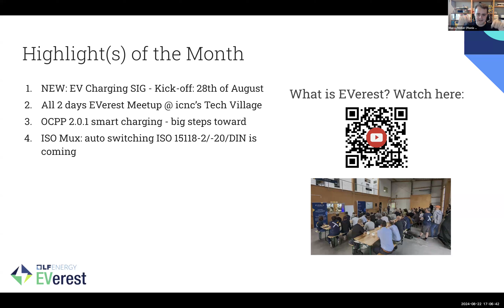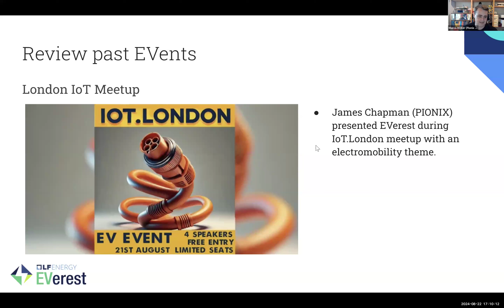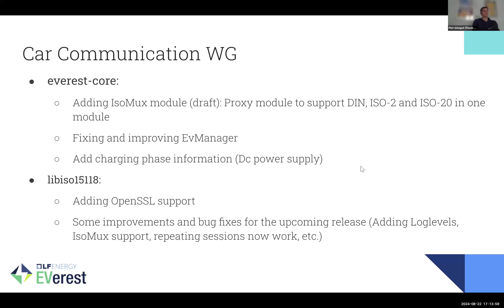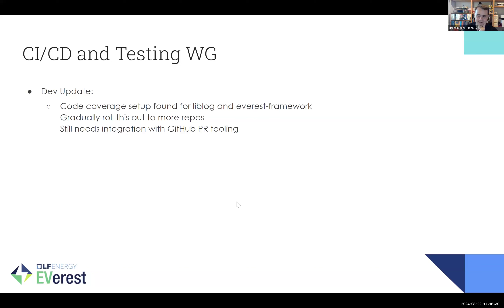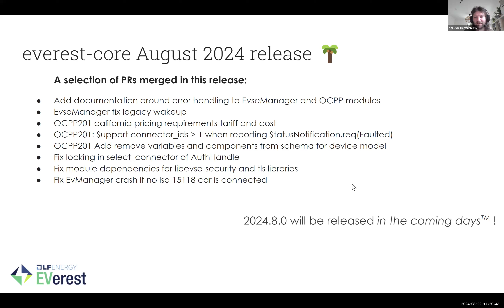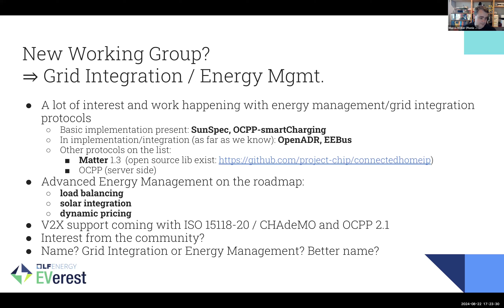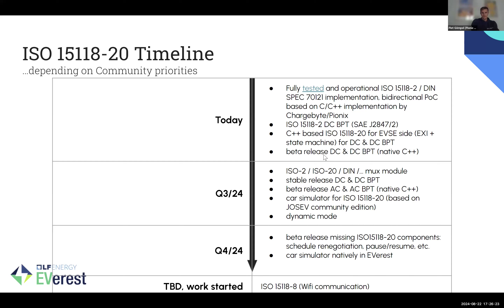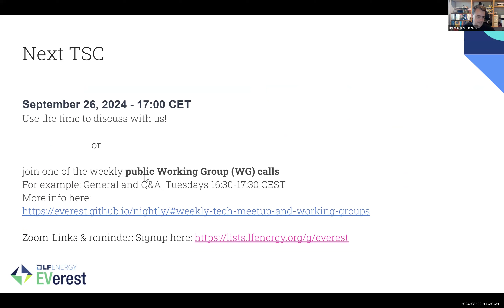EVerest TSC Technical Steering Committee 2024-08-22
Introduction and monthly update of the Linux Foundation Energy project EVerest

If you want to stay up to date, receive the links to join our TSC live or the Tech Meeting, please sign up for our mailing list

Next TSC Date: 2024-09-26, 17:00 CET

▬ Content ▬
00:00 Welcome
00:10 Highlights of the Month
00:48 What's new: LF Energy EV Charging Special Interest Group (SIG)
03:04 What's new: EVerest supported EVSE controllers and DevKits
03:46 EVent Recap: EVerest at IoT Meetup in London
04:11 Update WG Cloud Communication
06:14 Update WG Car Communication
08:03 Update WG EVerest Framework & Tools
09:13 Update WG CI/CD & Testing
10:28 Update WG General Discussions & QA
11:58 Update Vulnerability Management Team
12:55 Monthly Release Notes Core August 2024
14:38 What's Next: Suggestion for new WG "Grid Integration / Energy Management"
17:30 What's Next: Updates on Roadmap & timelines
22:08 Upcoming EVents
24:13 Next TSC September 26, 2024, 17:00 CET